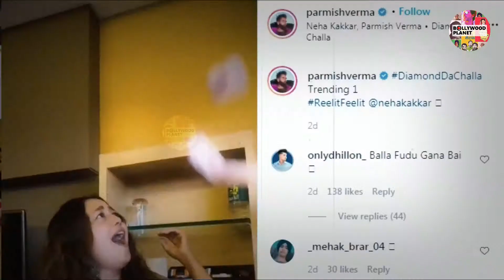Parmish Verma Throws Two Thousand Rupee Notes on Singer Neha Kakkar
Bollywood Planet ( BP ) :  Parmish Verma Throws Two Thousand Rupee Notes on Singer Neha Kakkar